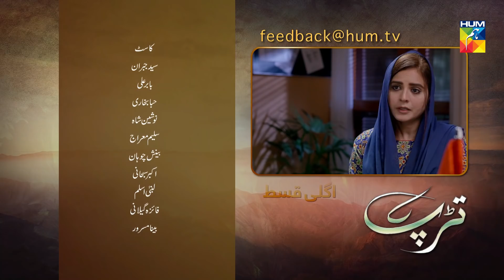Tarap Episode 8 Promo HUM TV Drama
Tarap Episode 8 Promo HD Full Official video - 2 May 2020 at Hum TV official YouTube channel.

Tarap latest Episode 8 Promo Full HD - Tarap is a latest drama serial by Hum TV and HUM TV Dramas are well-known for its quality in Pakistani Drama & Entertainment production. Today Hum TV is broadcasting the Episode 8 Promo of Tarap. Tarap Episode 8 Promo Full in HD Quality 2 May 2020  at Hum TV official YouTube channel. Enjoy official Hum TV Drama with best dramatic scene, sound and surprise.

Starring:
Syed Jibran, Hiba Qadir, Baber Ali, Nausheen Shah, Saleem Mairaj, Beenish Chohan, Faiza Gillani, Laiba Khan, Lubna Aslam, Farah Nadir, Ghazala But, Akbar Subhani, Jehanzaib Khan & Others.

Directed By:
Misbah Syed

Written By:
Nadeem Siddique

Produced By:
Babar Javed & MD Production